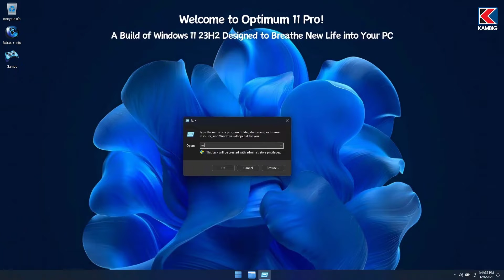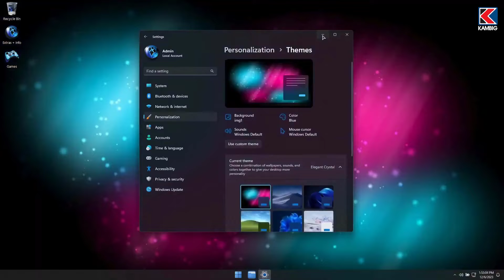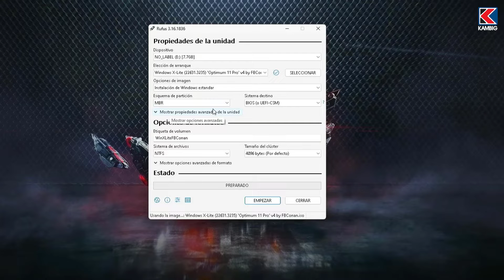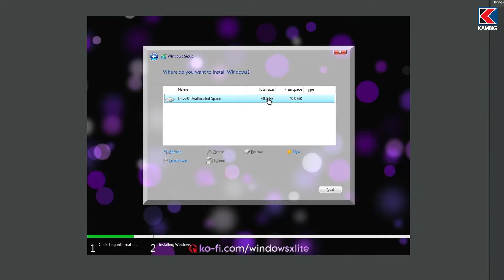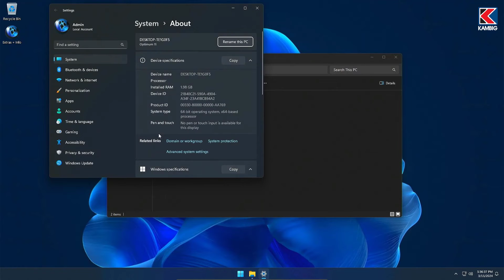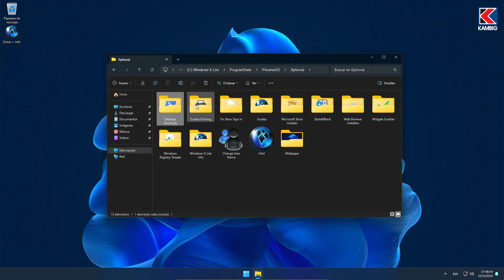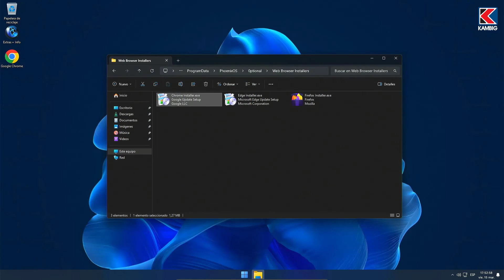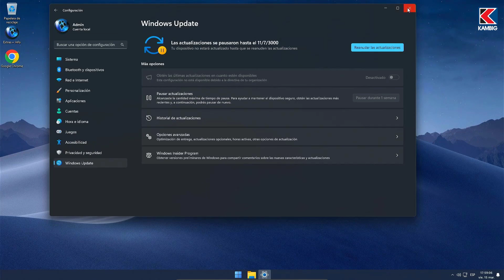Windows 11 X LITE PRO: La Versión Más Rápida y Ligera para Gamers y PC de Bajos Recursos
En este video te presento Windows 11 X-LITE PRO, la versión más Rápida y Ligera diseñada especialmente para Gamers y Equipos de Bajos Recursos.

Instalamos Windows X-Lite Pro en un equipo con apenas 2 GB doble núcleo y con 40GB de espacio en disco y los resultados fueron INCREIBLES!

Formación práctica y profesional en:
🐧 Linux
🛡️ Seguridad Informática

Todos nuestros cursos cuentan con:
💲 Precios accesibles
📜 Certificado incluido